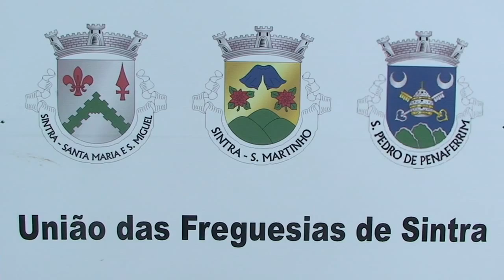Desfile Marchas Populares em Sintra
Na Volta do Duche na noite de S. Pedro com as marchas do MTBA, Montelavar, S. João das Lampas e Cabriz
@António Espanha